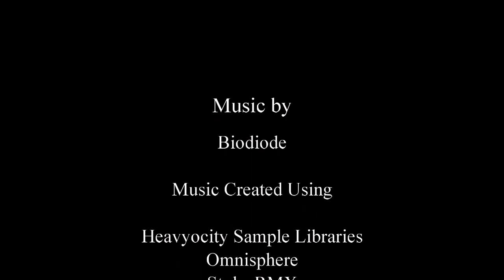Night Sky Gatherings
After a long hiatus, I am back with a new track to continue our cosmic journey. This one has rather a grand nod towards the Vangelis vibe and sound.

If you would like to license the music from this track for your next project, please get in touch.

where you can find tips, tricks and more music to listen to.